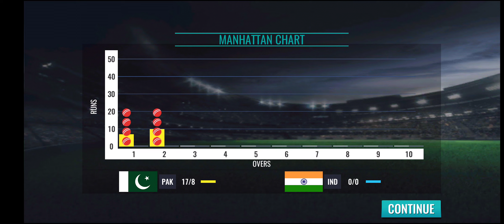Sachin Saga Cricket | Batting Tricks| Bowling Tricks & field set up | sachin saga new update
sachin saga